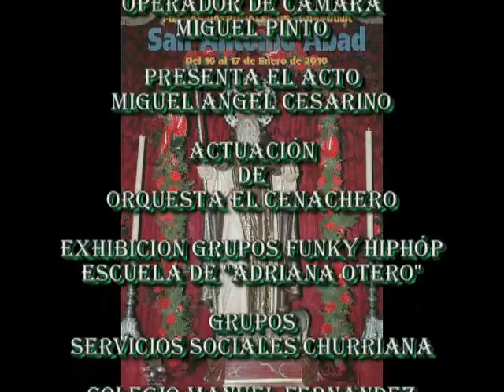FIESTAS DE SAN ANTÓN EN CHURRIANA 2010 Nº 3